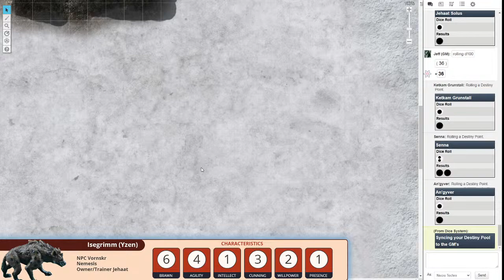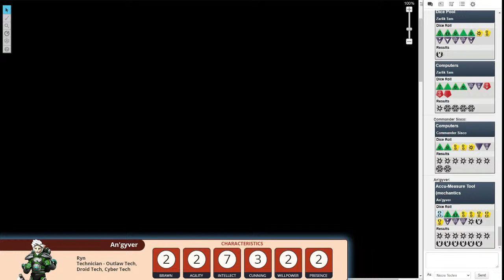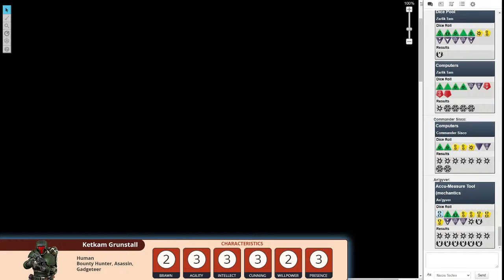Star Wars EotE: Beyond the Ice Dome - Ep 03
While on the planet of Belsavis, the group decided to travel to the icy surface, above the humid jungles of the volcanic crater of Dometown. During their trek, our adventurers discover some Imperial robotic experiments from a program called the Dark Trooper project on what appears to be an old relay tower covered in the snow. Upon An'gyver accessing the controls, 3 of these Dark Troopers appear to wake from their hibernation buried deep in the snow. Jehaat appears to convince Commander Sisco, the Phase 0 Dark Trooper that our adventurers are Imperial agents and confidential informants of the ISB.

Find out if our adventures are able to keep up this rouse and get out of this stick situation in this episode of Star Wars EotE: Beyond the Ice Dome.
Previous episode:
Star Wars EotE: Beyond the Ice Dome - Ep 02

If you are interested in watching this group's adventures from the beginning, they can be found on our Star Wars EotE Adventures' playlist